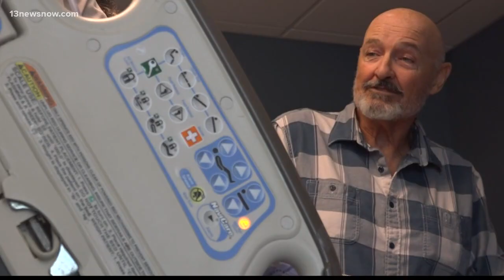'Lost' actor joins effort to get man paralyzed on Outer Banks home to Australia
Gilbert was on his first international trip for a family reunion when he was paralyzed in a diving mishap. Actor Terry O’Quinn visited him in the hospital. He's among those trying to help Gilbert get home to Australia.